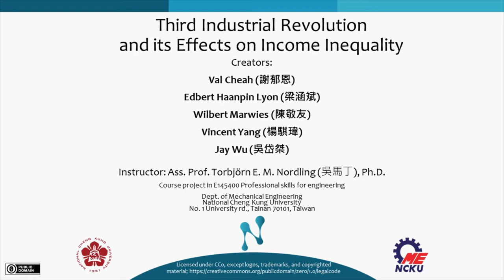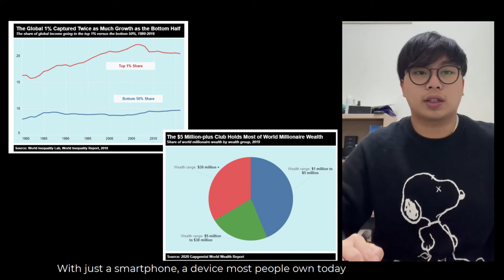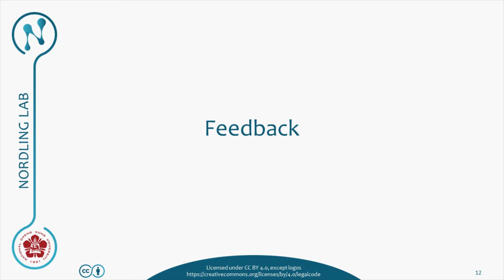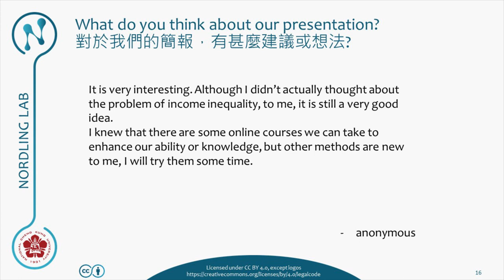Is Universal Basic Income (UBI) the best way to ensure income equality?